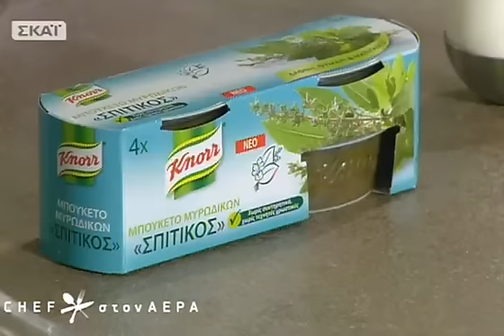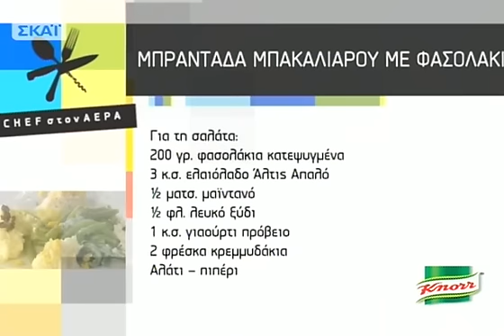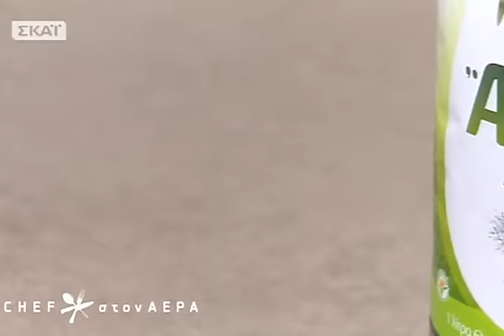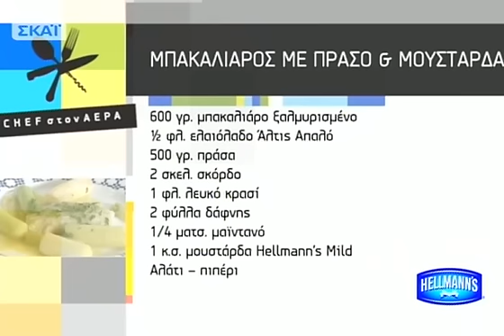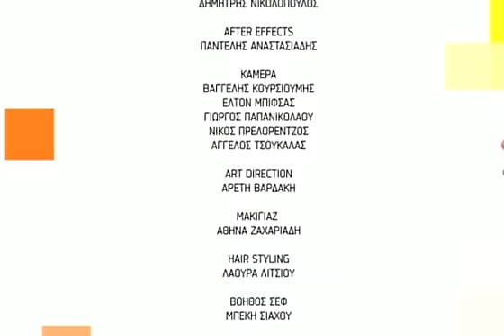Chef στον αέρα - 04/02/2013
Συνταγές με μπακαλιάρο από τον ιδιοκτήτη εστιατορίου και executive Chef, Πάνο Σταμούλη! Μπακαλιάρο μπραντάδα με φασολάκια σαλάτα και μπακαλιάρο με πράσα και μουστάρδα. Μην ξοδεύεσαι και φτιάξε ένα συνοδευτικό που φτιάχνεται πανεύκολα: καρότα στη λαδόκολλα... τηΔευτέρα 04/02!